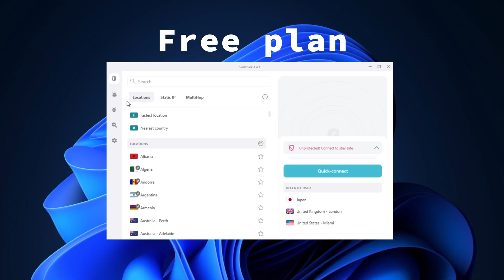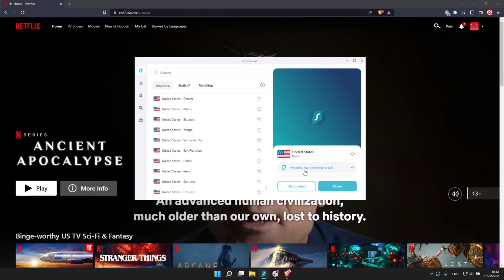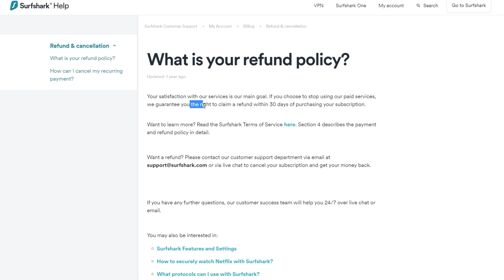How to get Surfshark VPN for Free? Surfshark VPN FREE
🔥  Don’t fall victim to cybercrime, get the best Surfshark VPN deal 🔥
✅ Get Surfshark - SAVE up to 88% + get 4 months FREE now ➡️
✅  Exclusive discount + 30-day money-back guarantee

Is Surfshark VPN free? Not entirely.  However, there IS a way to get a Surfshark free plan.

00:00 Intro
0:18 Can I use Surfshark for free?
0:42 Setting up the free trial on mobile
1:08 Is Surfshark free plan unlimited?
1:46 Don’t forget to CANCEL the trial!!!
2:15 Extending the free trial to 37 days
2:37 Getting more days with friend-referral
3:22 The final word